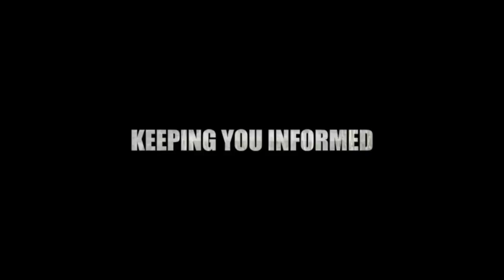(Scorpene Scandal) Kamarul Baharin Abbas: The Malsysian Government Should Assist In Investigation